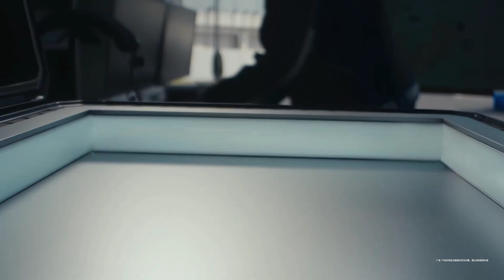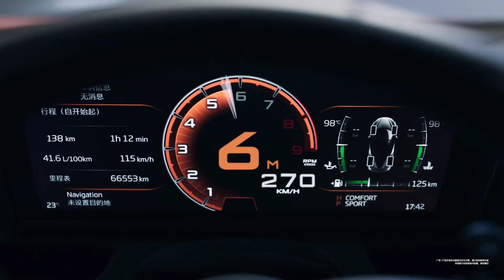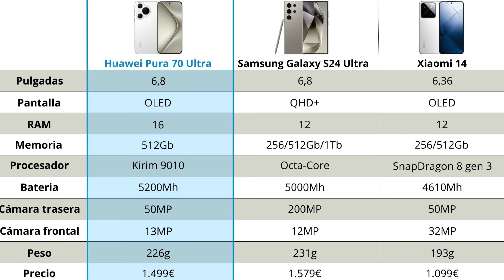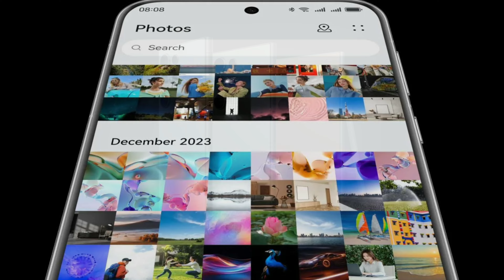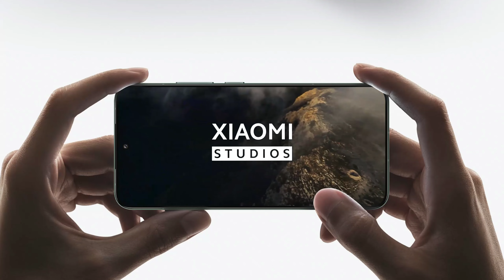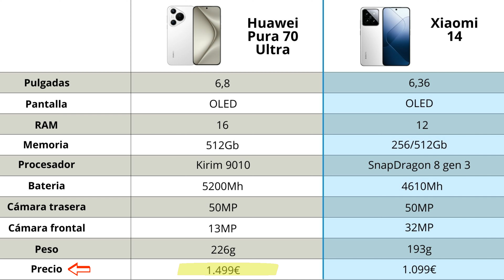Huawei Pura 70 Ultra ¿Mejor Cámara en un Teléfono Móvil? Review y Comparativa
Descubre el nuevo lanzamiento del Huawei Pura 70 Ultra. Un teléfono móvil con una cámara teleobjetico de 50 Megapíxeles. También lo estaremos comparando con otros modelos de competidores en el mercado.

👇 Revisar Precios 👇

✅ Huawei Pura 70 Ultra
✅ Xiaomi 14
✅ Galaxy S24 Ultra